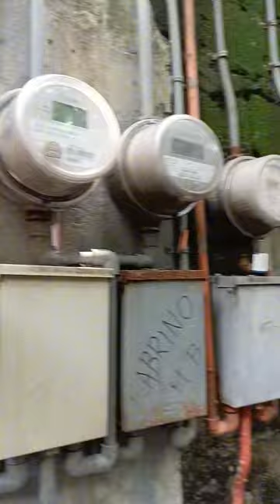Circuit breaker upgrade.. fypシ゚viral